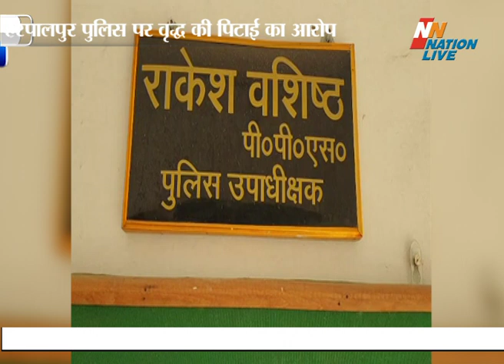हरपालपुर पुलिस पर वृद्ध की पिटाई का आरोप - हरदोई यूपी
खबर यूपी के हरदोई से है... जहां कि हरपालपुर पुलिस एक बार फिर विवादों के घेरे में आ गई है... इस बार पुलिस पर एक वृद्ध की पिटाई करने के आरोप लगे हैं... दरअसल, पुलिस ने कच्ची शराब बेंचने के आरोप में एक वृद्ध को पकड़ कर उसकी बेरहमी से पिटाई कर दी... मामले की सूचना जैसे ही पीड़ित को परिजनों को मिली... तो उन्होनें गंभीर अवस्था में वृद्ध को इलाज के लिए जिला अस्पताल में भर्ती कराया गया है.. और पूरे मामले की शिकायत उच्चाधिकारियों से की. जिसके बाद मामले में सीओ ने जांच के आदेश भी दे दिए हैं...